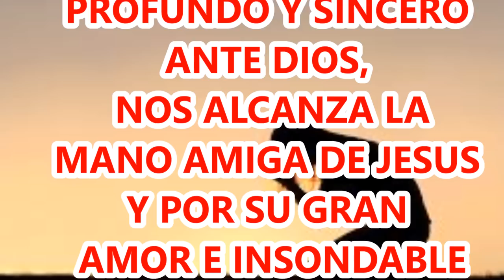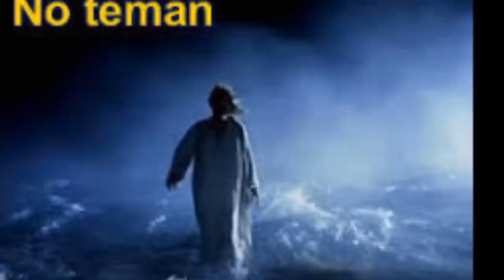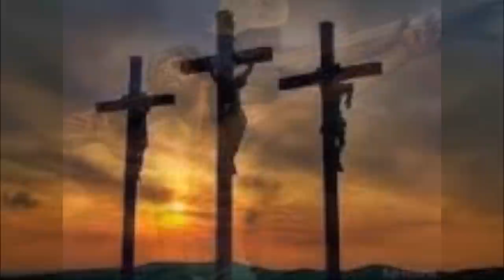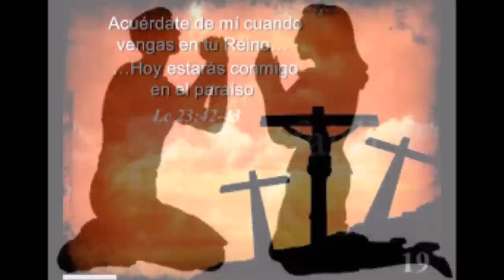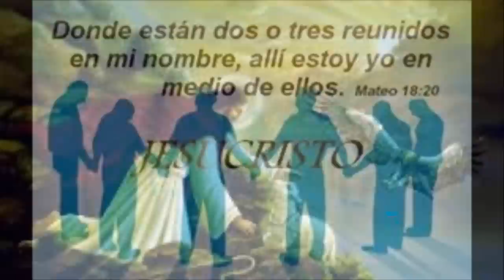EL ARREPENTIMIENTO SINCERO NOS UNE A DIOS Y NOS LLEVA A LA SALVACIÓN EL PERDON DE DIOS SALVA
LA PALABRA DE DIOS ES VIDA, SANA TRANSFORMA, LIBERA, PURIFICA Y SALVA.
MEDITEMOS CON ATENCIÓN ESTE PASAJE BÍBLICO Y DÉMOSLE UN LUGAR EN NUESTRO CORAZÓN Y EN NUESTRO DIARIO VIVIR.

HE AQUÍ UN GRAN EJEMPLO DE ARREPENTIMIENTO Y CONVERSIÓN, DE CÓMO EL RECONOCER A DIOS COMO NUESTRO SEÑOR, EL MESÍAS, EL HIJO DE DIOS, NOS PUEDE ALCANZAR EL PERDÓN DE LOS PECADOS Y LA SALVACIÓN ETERNA PROMETIDA POR NUESTRO SEÑOR JESUCRISTO.